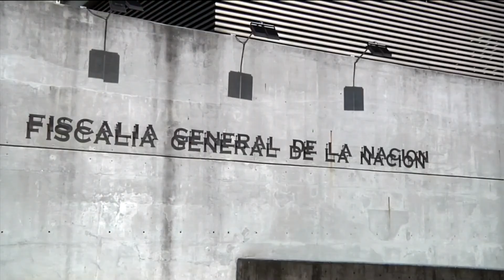Capturado en Medellín presunto narco del Clan del Golfo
La Fiscalía informó que fue capturado alias camilo, denominado narco invisible del Clan del Golfo, en Medellín. Este es acusado de enviar más de 15 toneladas de cocaína a Estados Unidos